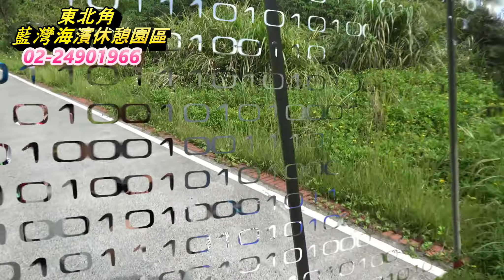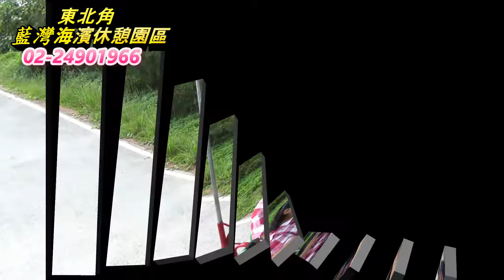藍灣玩很大-20190925陳家大酒家聯誼會一行貴賓搭乘藍灣接龍蜈蚣車